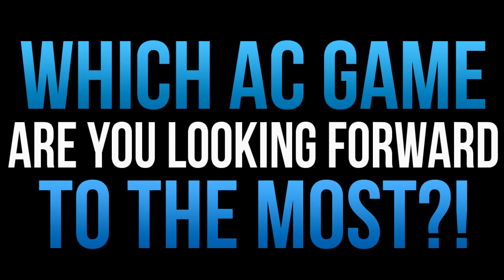Assassins Creed Rogue Weapons! Puckle Gun,Burning Oil,New Enemy Tactics/Challenges& More! (AC Rouge)